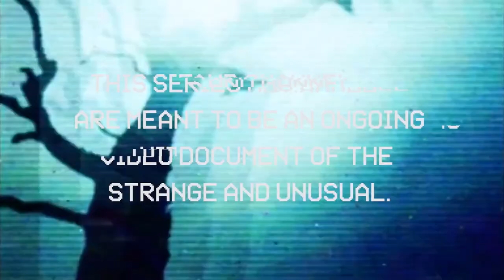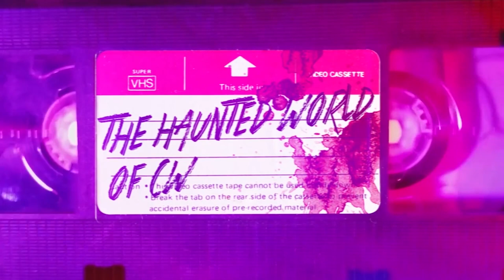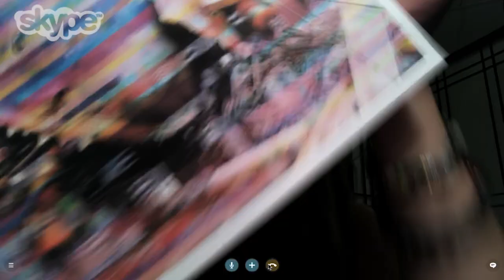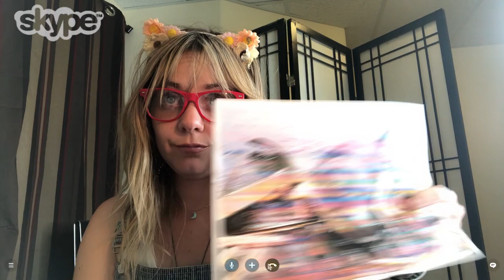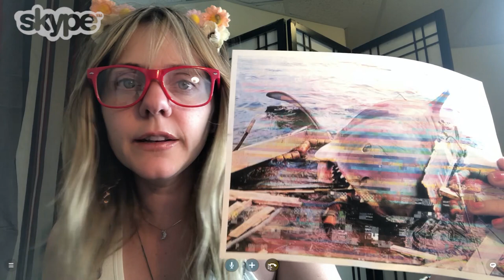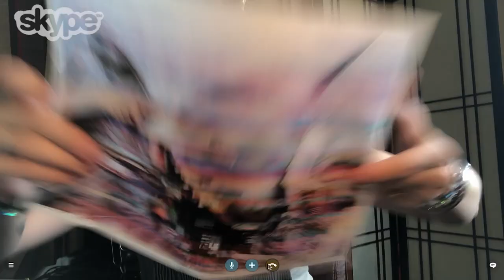Ex Girlfriend Reveals The Terrifying Truth About Ghost Dr. S8:Ep16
The scariest thing about being a ghost hunter and paranormal investigator isn't the ghosts or the monsters under your bed, it's working on a case with your ex-girlfriend. Which is exactly what happens her when we come across some VERY SCARY and very urgent info about the monsterous Dr. Dillon.

If you think Constance's "Ghost Orb" necklace is as cool as we do you can get your very own right here: